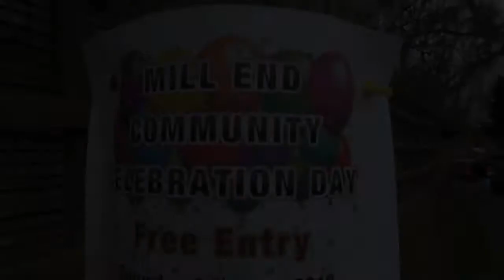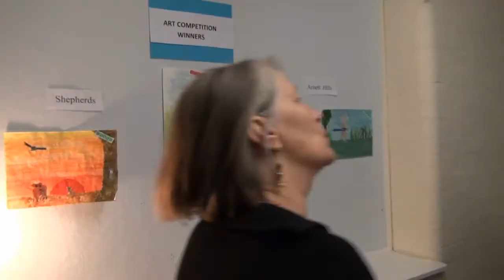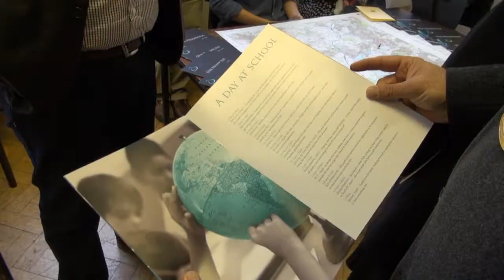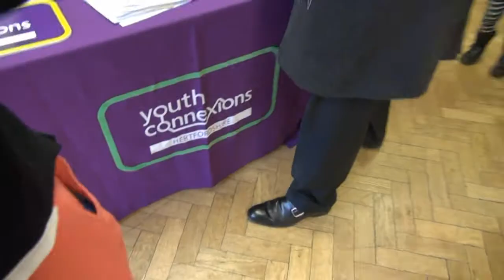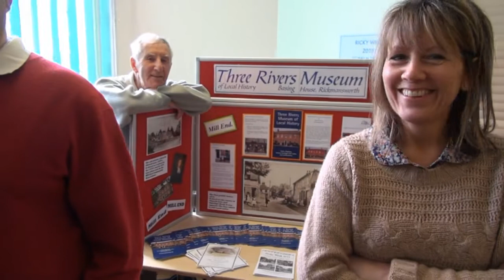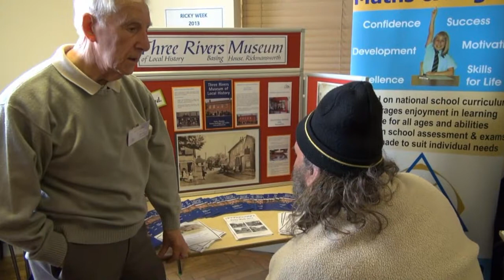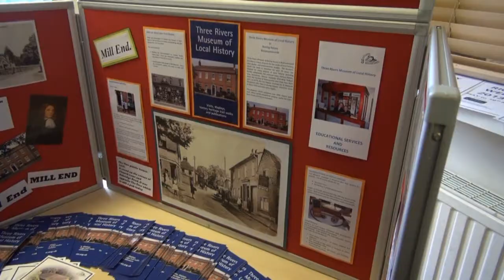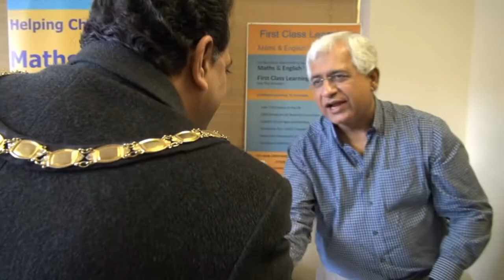5th Mill End Community Day 27.04.13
Mill End held their 5th Community Day on 27th April at the Mill End Community Association centre in Church Lane, Rickmansworth. Opened by Kemal Butt the Chairman of Three Rivers District Council. A good time was had by all. See Kemal visit all the stalls.